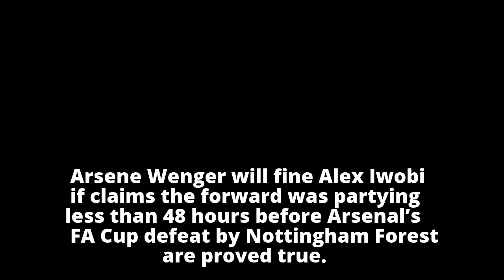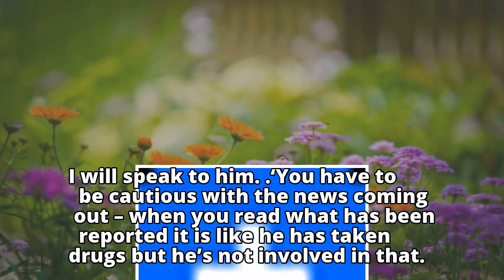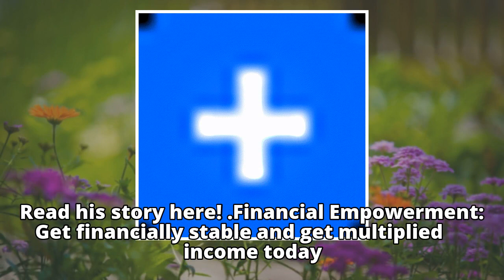Iwobi to be fined for partying before FA Cup exitNigeria signs agreement to fight dumpingMaina probe